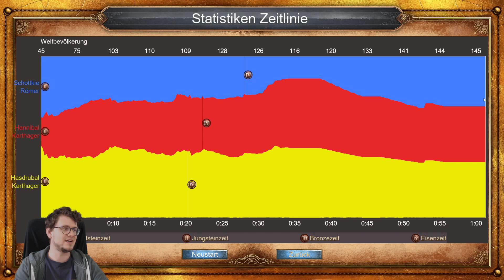Age of Empires | 4. Die Schlacht des Metaurus Teil 2 | Der Aufstieg Roms #70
Ne wir kämpfen nicht. Bauen wir lieber ein Weltwunder

0:00 Geschichte Die Schlacht des Metaurus
4:35 Die Schlacht des Metaurus